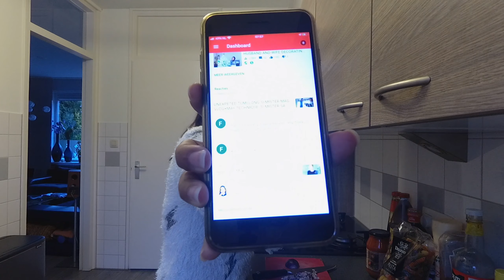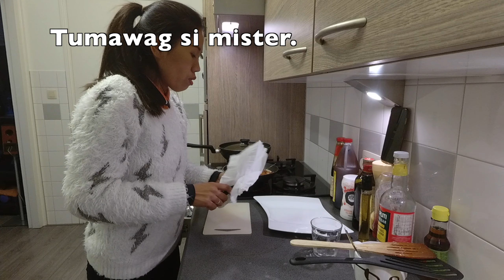MAHILIG DAW ANG FOREIGNER SA HINDE MAGANDA+ANG SAGOT KO SA KANYA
This video is about our simple living here in The Netherlands